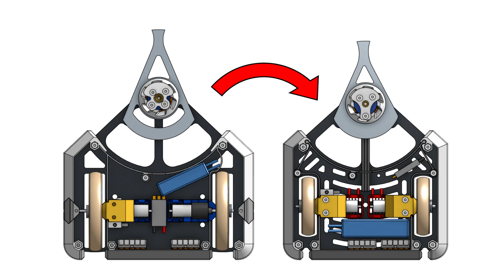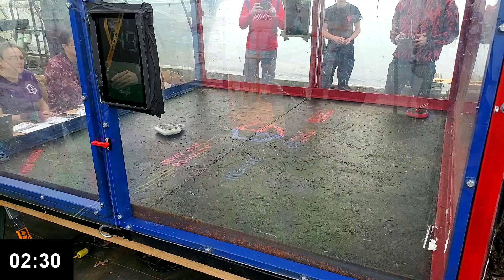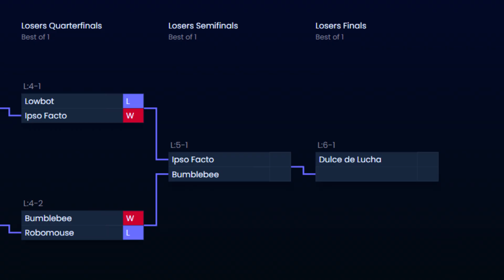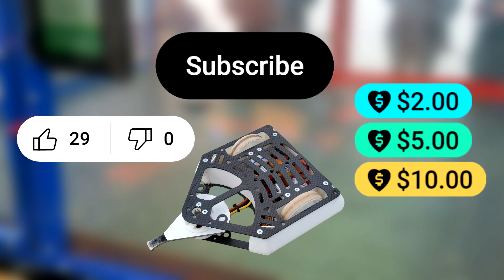Cheesecake hits hard! (GSCRL Winter Event 2024)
Cheesecake the 1lb combat robot is fixed up and ready to go! I only made a couple of small upgrades this time, but they made a big difference. Cheesecake is coming out swinging, and it's going to take a lot to bring him down!

The tournament is a double elimination bracket. Each fight lasts 2.5 minutes. You win by disabling your opponent so they can no longer move. If your opponent cannot move, they will get counted out on a ten-second countdown. Even if they can only drive in circles, that is usually enough movement to avoid being counted out. If both robots are still moving at the end of the fight, then the winner is declared by a panel of judges, who score each robot on damage (done to the opponent) aggression (how much each robot initiates the engagements) and control (how much control you have over the fight). Drivers are allowed to tap out at any time during the fight. Drivers may also request one "unstick" if their robot is stuck on the arena.

0:00 - Introduction
0:20 - Upgrades
0:53 - Hypnovision
1:58 - Cheesecake vs Hypnovision
3:44 - Post fight #1
4:17 - Phantom
4:40 - Cheesecake vs Phantom
5:32 - Post fight #2
6:04 - Lowbot
6:25 - Cheesecake vs Lowbot
8:53 - Post fight #3
9:27 - Dulce de Lucha
10:11 - Cheesecake vs Dulce de Lucha
12:32 - Post fight #4
13:02 - Preparation for the grand final
13:38 - Dulce de Lucha
13:56 - Cheesecake vs Dulce de Lucha #2
17:02 - Post fight #5
18:38 - Results